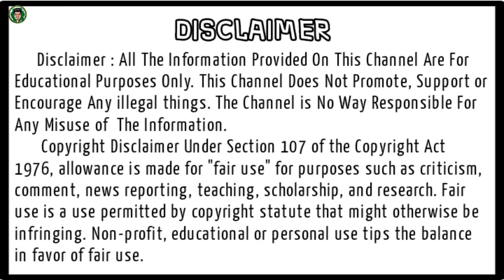Realistic sketching of cat (blending and realistic effect) : Daniel Jackson DJ (read description)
This VDO shows an easy idea tutorial about making an SketchDrawing​ of a cat, with pencils, at its easy base.
Utensils used for Art-
The VDO doesn't contain any type of mentally or physically harassing or any kind of personally or communitically bullying content. One can easily learn this art by thoroughly following the steps shown in the VDO.
This VDO was recorded and edited in phone only, as there is no better PC setup here to do so. Please Share and keep supporting for more easy art ideas and creativities.

Please watch full, enjoy the background sound also. BE WITH US, KEEP SUPPORTING! _________________________________________________________________________________________________